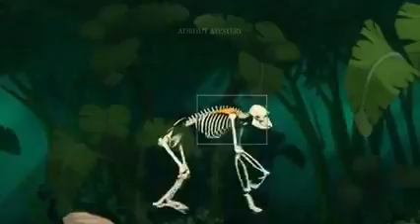History of the world